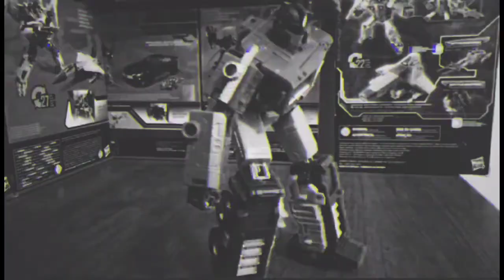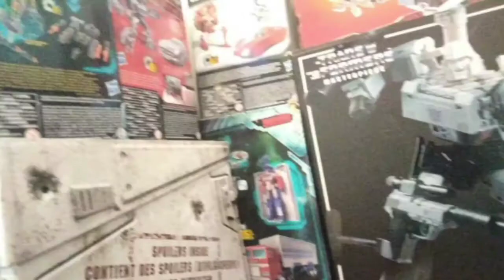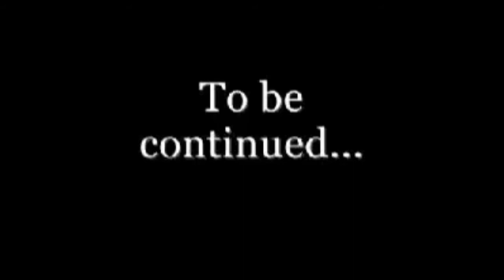[Transformers Aftermath] EP.2 Disappeare